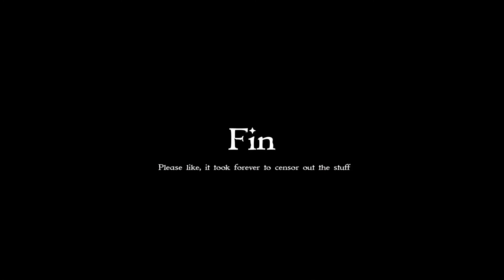Pepe Silvia, but it’s in Lego.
Clean edit. I hope you guys like it, it took a long time to edit out the swears.